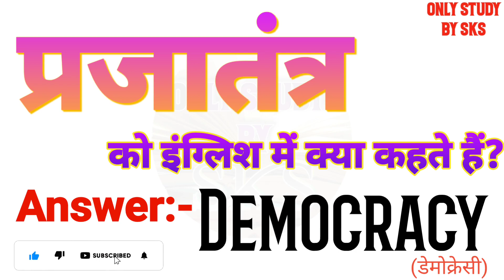प्रजातंत्र को इंग्लिश में क्या कहते हैं | prajatantra ko english mein kya kahate hain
प्रजातंत्र को इंग्लिश में क्या कहते हैं
प्रजातंत्र को इंग्लिश में क्या बोलते हैं
प्रजातंत्र को अंग्रेजी में क्या कहते हैं
प्रजातंत्र को अंग्रेजी में क्या बोलते हैं
prajatantra ka matlab kya hota hai
prajatantra ko angreji mein kya kahate hain
prajatantra ko angreji mein kya bolate hain
prajatantra ko angrezi mein kya kahate hain
prajatantra ko english mein kya kahate hain
prajatantra ko english mein kya bolate hain
prajatantra ko english mein kya kaha jata hai
prajatantra ko english me kya kehte hai
prajatantra ko english me kya kahte hai
prajatantra ko english me kya bolte hai
prajatantra ko english mein kya kahenge
prajatantra ko english mein kya bolenge
prajatantra ka english kya hota hai
prajatantra ka english kya hoga